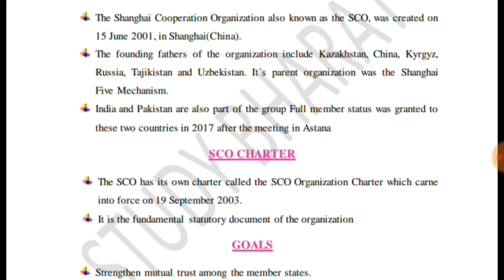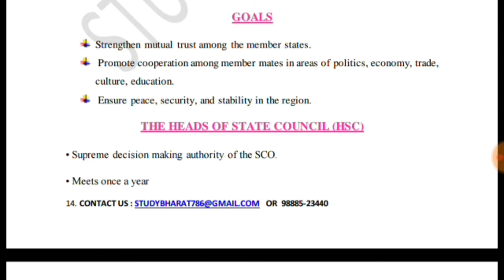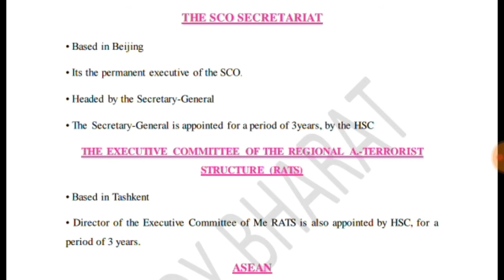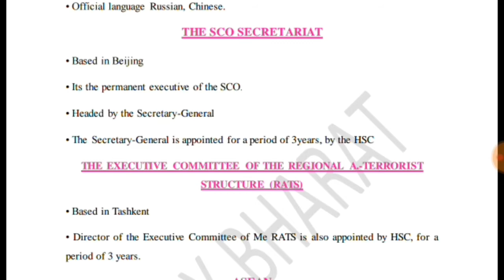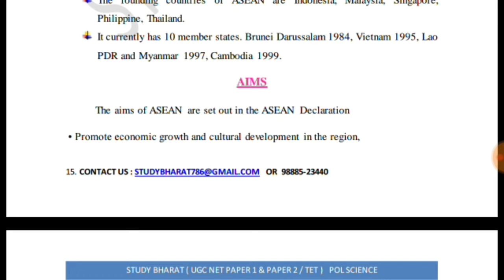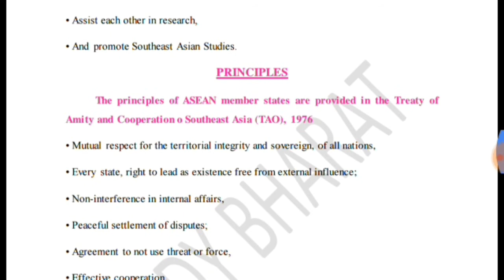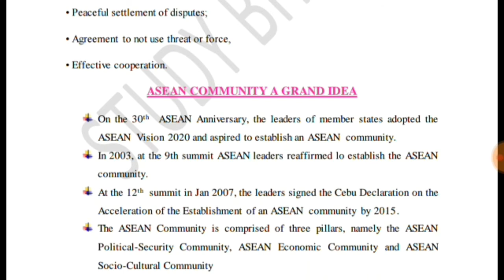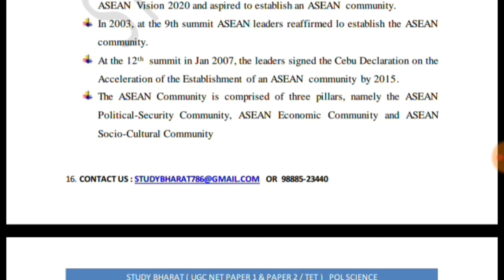Shanghai Co operation Organisation ll unit 5 Lec 8 ll ugc net DEC 2019